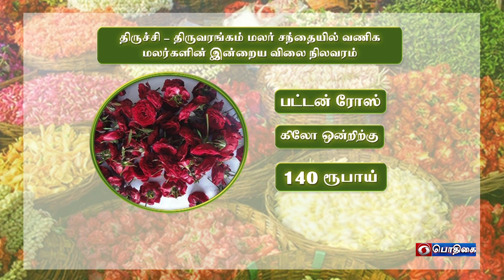கோயம்புத்தூர், ஈரோடு, திருப்பூர், நீலகிரி | Agri Advisories Notes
கோயம்புத்தூர், ஈரோடு, திருப்பூர், நீலகிரி
Coimbatore, Erode, Tiruppur, Nilgiris